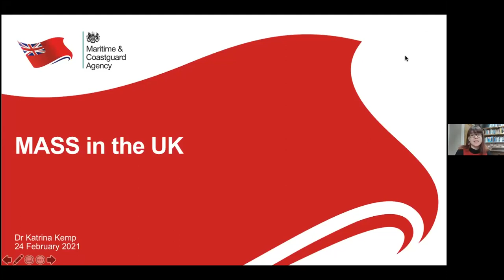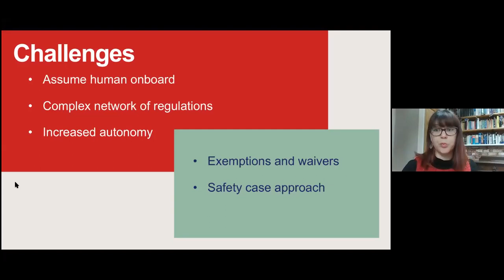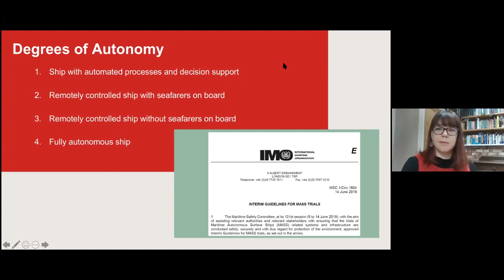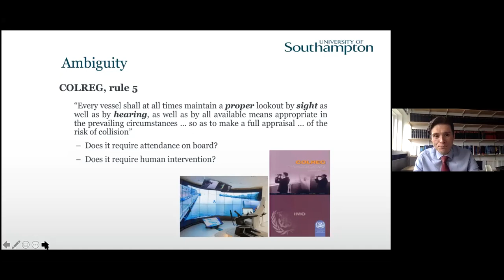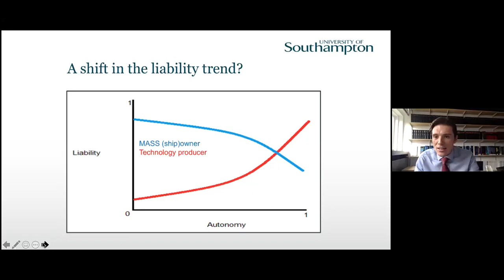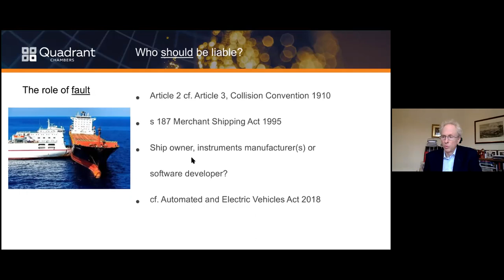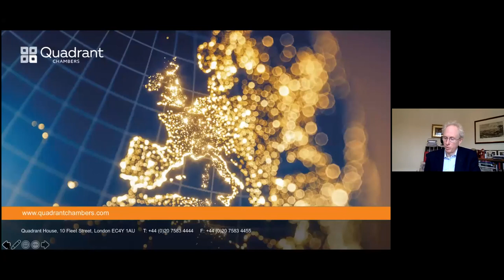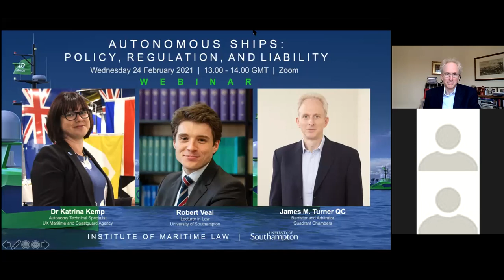Autonomous Ships: Policy, Regulation and Liability Webinar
Delivered Wednesday 24th February 1pm GMT

This webinar will take a panoptic look at autonomous shipping by considering the policy, regulatory and liability implications of operations with autonomous ships.

This overview will touch on:
- the regulatory compliance challenges presented by IMO and domestic shipping regulation
- an update on the work underway within national and international maritime regulatory bodies
- product liability risks in the development of autonomous technology for ships
- shipowner liability issues with autonomous ship operations
- the enforcement of maritime claims involving autonomous vessels.

Speakers:
Robert Veal (Lecturer in Law, UoS, IML)
Dr Katrina Kemp (Autonomy Technical Specialist, UK Maritime and Coastguard Agency)
James M. Turner QC (Barrister, Quadrant Chambers)